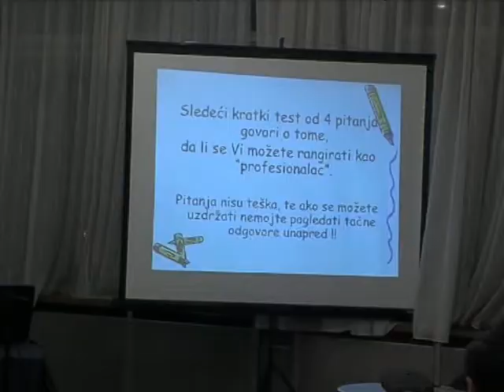Sportski savez Općine Gračanica - seminar za trenere.mpg